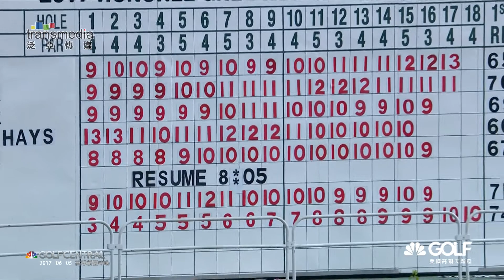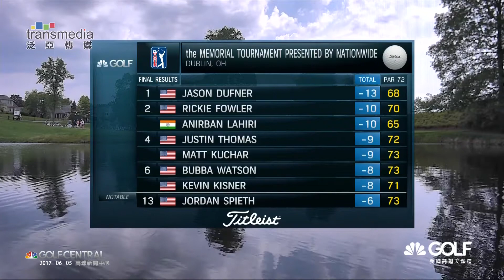2017年6月5日 高球新聞中心 12:00首播 19:00重播